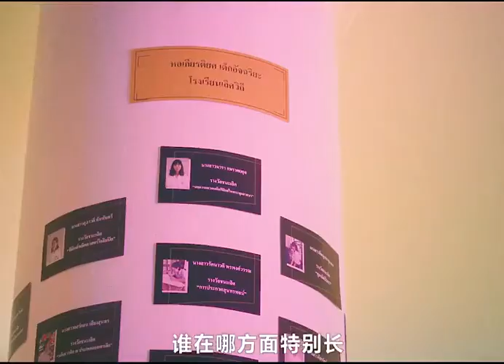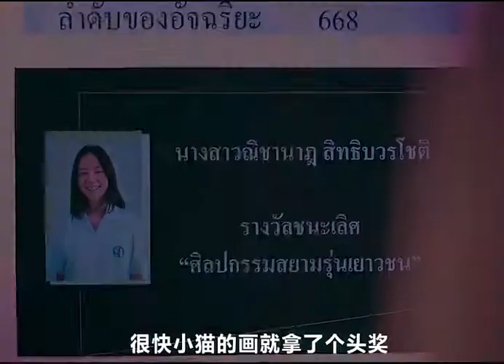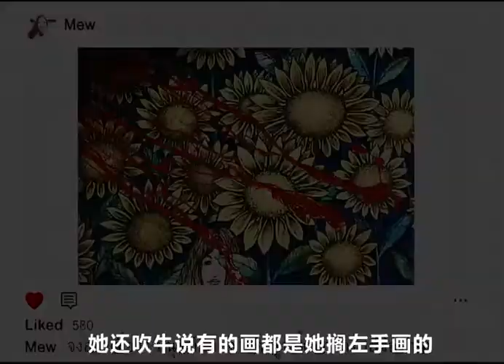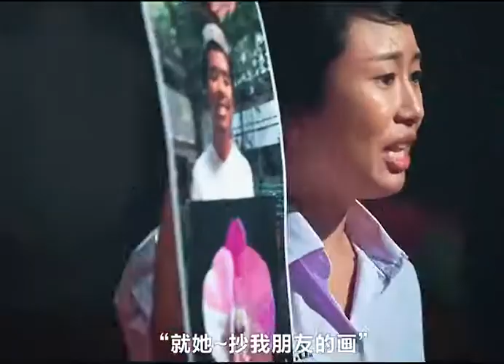[泰劇][禁忌女孩 Girl from Nowhere] - 榮譽 Trophy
學校重視學術成就，有一技之長的人就可得到表揚，Nanno教了女生把網上的作品印下來變成自己的畫作，女生一朝得志後就編織一個又一個謊言，當自己無法圓場就叫好友打斷自己右手再誣告好友裝可憐，可是她忘了自己說過自己可以左手畫畫的謊，只好硬著頭皮上場。